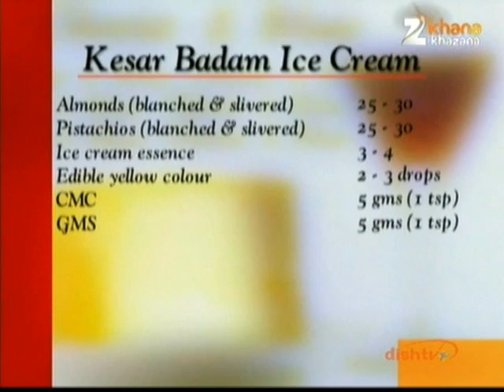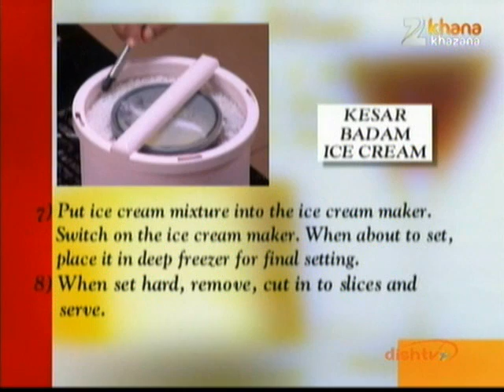Kesar Badam Ice Cream By Sanjeev Kapoor | Easy Homemade Kesar Badam Ice Cream | Zee Khana Khazana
Kesar badam icecream dessert is simple and delicious - a perfect treat for any occasion.
Kesar badam ice cream is a popular Indian ice cream dessert. Kesar badam ice cream is a frozen creamy dessert with milk and nuts as the base.